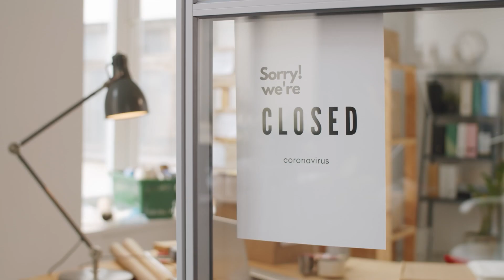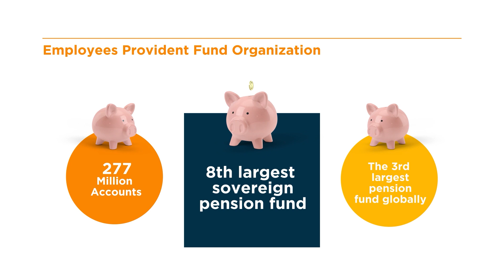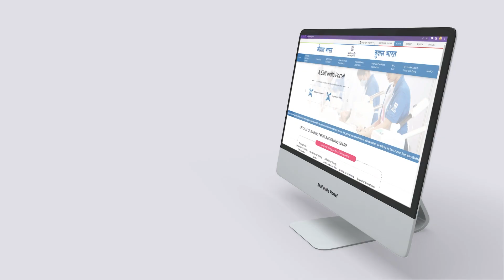AV on Social Protection